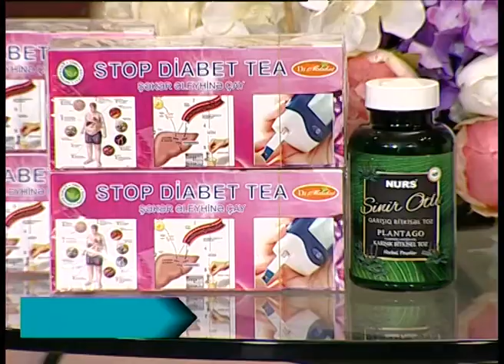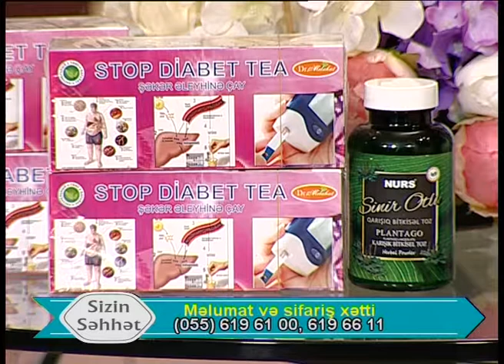Sizin Sehhet {Melahet Qehremanova)